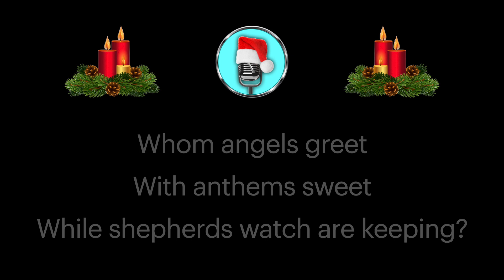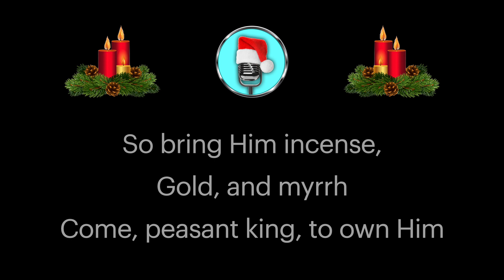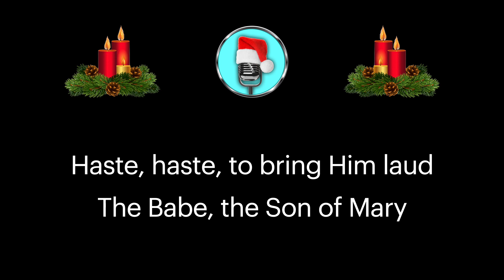What Child Is This? G- Even Higher Key. Christmas Karaoke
Best wishes for a season of joy and peace.